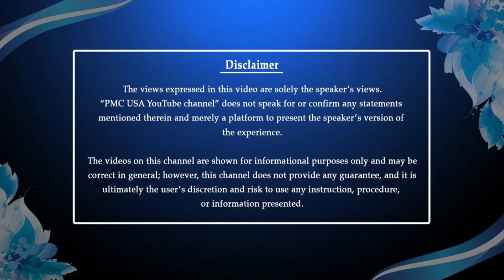ChitChat with Masters | PSSM Mediation Summit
Come and join us everyday in meditation. Sit in meditation everyday for some time. Stop giving excuses of time. You are doing this for yourself.

Patriji says:
If you’re 20 years old, meditate for 20 minutes.
If you’re 45 years old, meditate for 45 minutes.
If you’re 5 years old, meditate for 5 minutes.
If you’re 70 years old, meditate for 70 minutes.

Whatever your age is, meditate for those many minutes. Give yourself 40 days of daily meditation to get the hang of it.

Anyone can do meditation anywhere & anytime. Meditation has to start from early days and it’s a myth that children can’t or don’t have to meditate.

In fact, Patriji says that meditation training should start from the womb and that’s why every one should learn meditation.

Just make a habit of meditating every day without fail. Say “yes” if you are starting meditation NOW. There’s never a better time than NOW. This is your moment. This is the time. Start your journey within NOW.

For example, you can search for PMC English, PMC Telugu, PMC Hindi, PMC USA etc.,